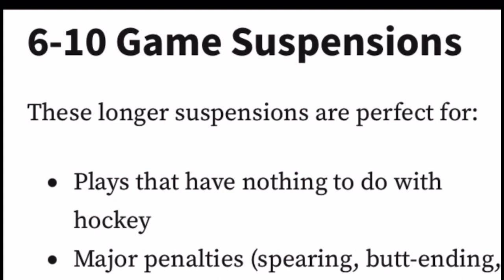Juuso Valimaki slash on Max Jones - Tough Call Suspension Recommendation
Juuso Valimaki might not have been happy Max Jones ran into him, but it doesn’t mean he’s allowed to crack the guy with his stick to the base of the spine.